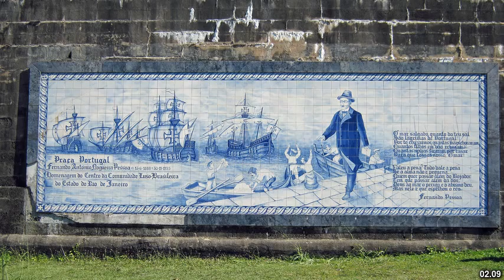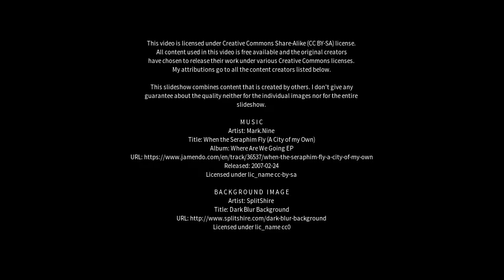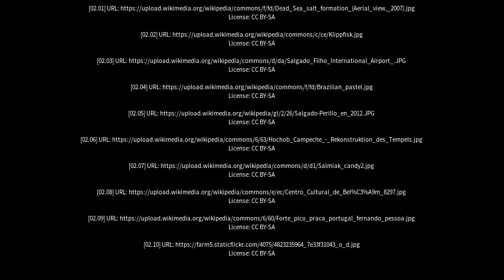Best places to visit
Best places to visit - Salgado (Brazil) Best places to visit - Slideshows from all over the world - City trips, nature pictures, etc.